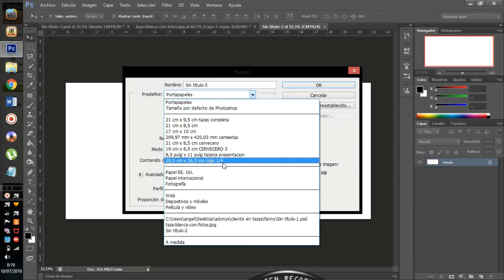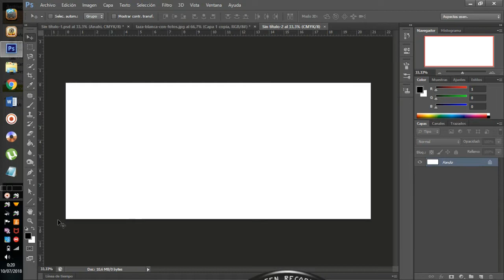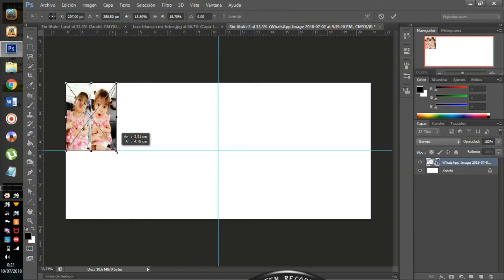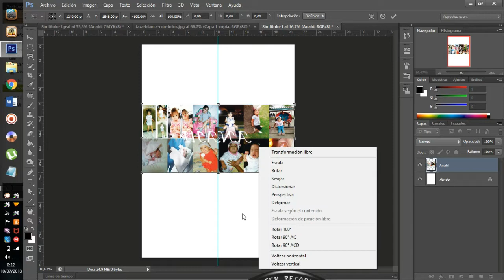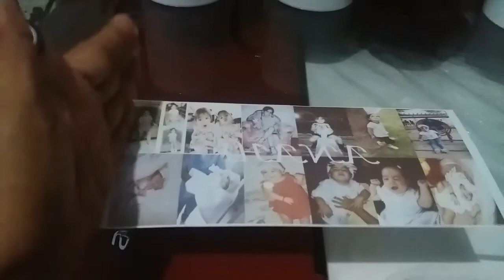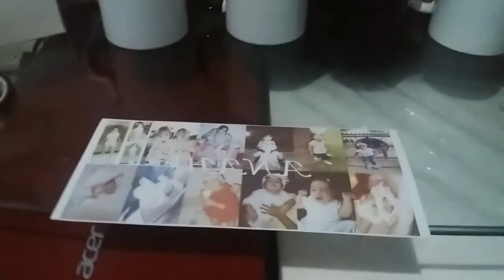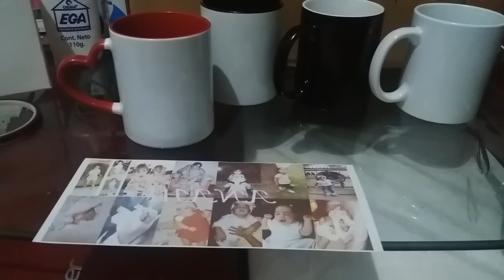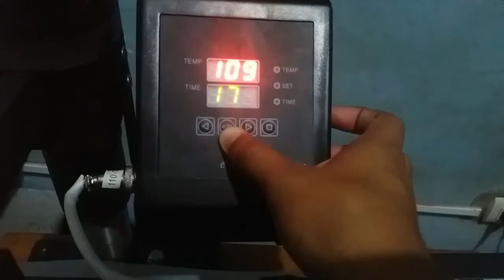*como hacer una taza personalizada con foto [SUBLIMAR] ✔TUTORIAL COMPLETO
sublimar tazas de cerámica de  11 onzas
380 grados fahrenheit
170 segundo